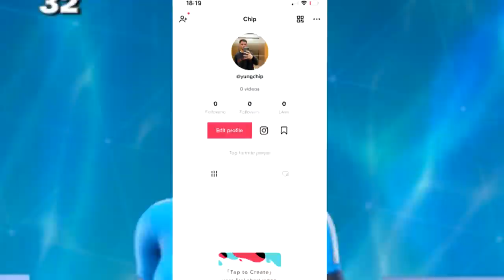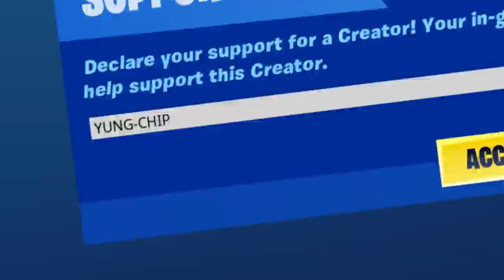I can only HEAL with FISH on Fortnite... (so hard)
I can only HEAL with FISH on Fortnite...
to get TikTok and follow me @YungChip